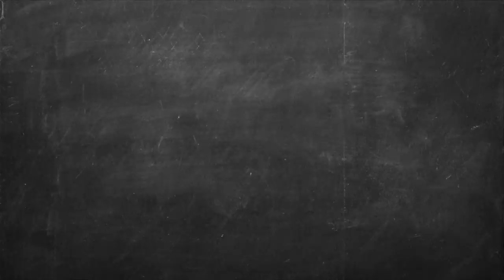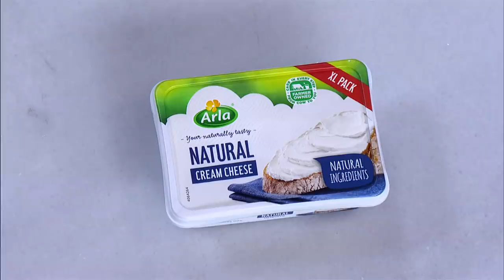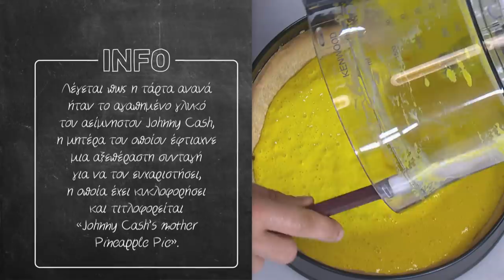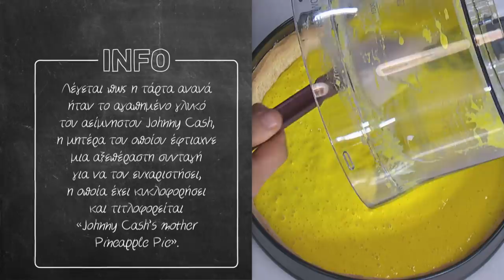Τάρτα ανανά Επ. 43 | Kitchen Lab TV | Άκης Πετρετζίκης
Τάρτα ανανά | Tarta anana | Άκης Πετρετζίκης TV

Production: Akis Petretzikis Ltd.
Παρουσίαση: Άκης Πετρετζίκης TV
Σκηνοθεσία: Πάνος Γεωργίου
Αρχισυνταξία: Τζίνα Γαβαλά
Διεύθ. Φωτογραφίας: Γιώργος Μιχελής
Οργάνωση Παραγωγής: Διαμαντής Αρακάς
Εμπορικό Τμήμα: Mary-Rose Ανδριανοπούλου,  Ζωή Κωνσταντοπούλου
Β. Σκηνοθέτη: Πολύβια Μενοίκου
Τεχνικός Προϊστάμενος: Θ. Σαββάκης, Βασίλης Καρυπιάδης Ο.Ε.
Σκηνογραφία: Αναστασία Χαρμούση
Γραφικά: Παναγιώτης Πατσιαούρας

Sous Chef: Μάρκος Παπακωνσταντίνου
Βοηθός Sous Chef: Λευτέρης Αντωνίου
Βοηθοί Κουζίνας: Κωνσταντίνα Χανδρινού

Διευθ. Παραγωγής: Φώτης Κοντογιαννόπουλος
Floor Manager: Διονύσης Κυπριώτης
Οπερατέρ: Νίκος Μπελέσης, Δημήτρης Τοκούρογλου
Χειριστής Ρομποτικής: Νίκος Κουρέας
Χειριστής Cam Rail: Παν Παν
Ηχολήπτης: Κωνσταντίνος Κουράτος
Μοντάζ: Ειρήνη Κεφαλά, Ηλίας Αποστολίδης, Claudia Sprenger
Βοηθός μοντάζ: Μαριάννα Πετρίδου
Ηλεκτρολόγος: Μάκης Λάντος
Εκφώνηση: Τζίνα Γαβαλά
Ενδυματολόγος: Αλέξης Φούκος